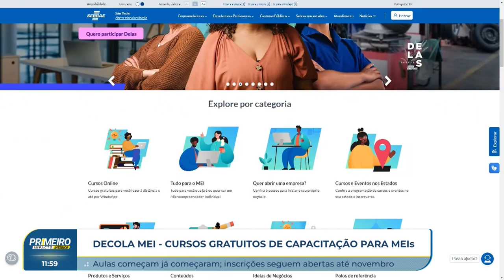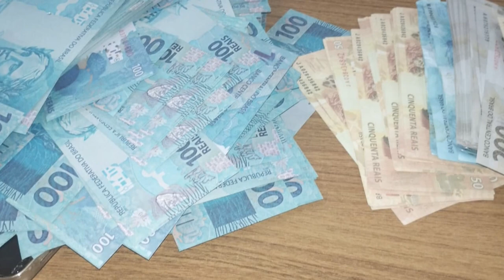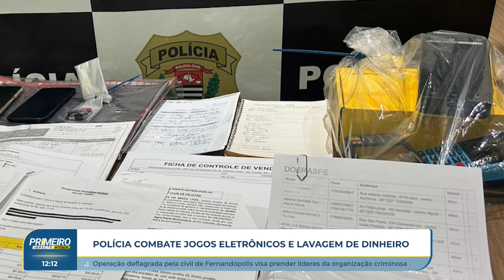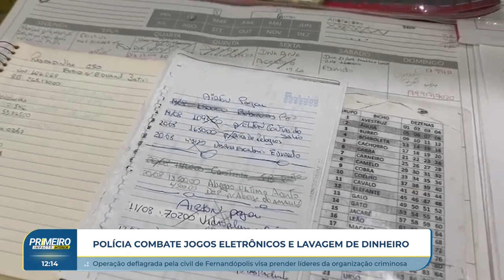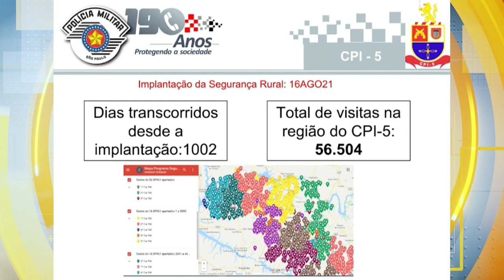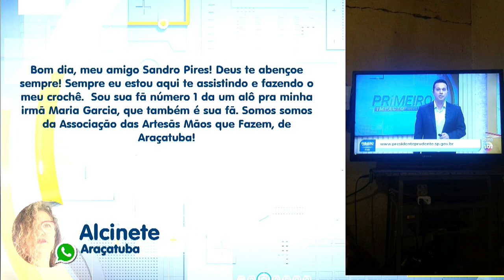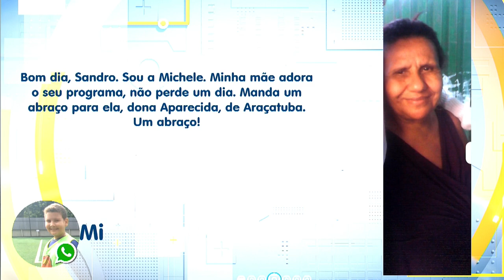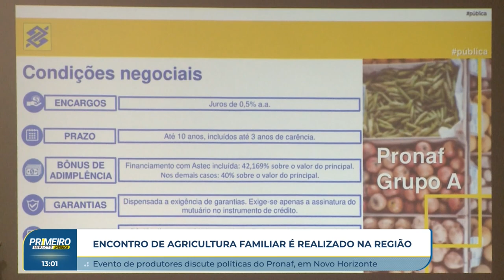Primeiro Impacto Interior (14 05 2024)